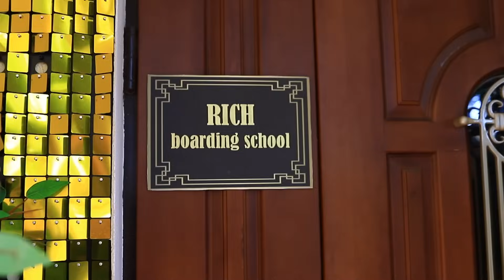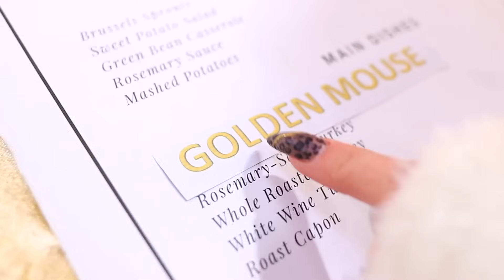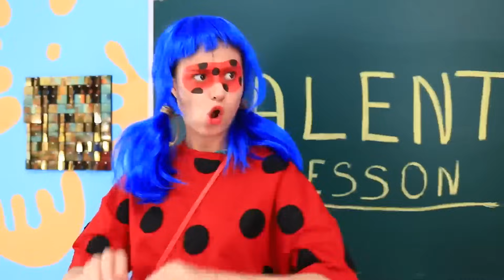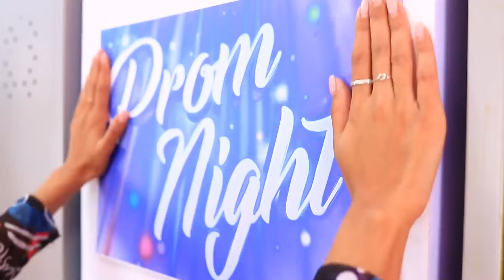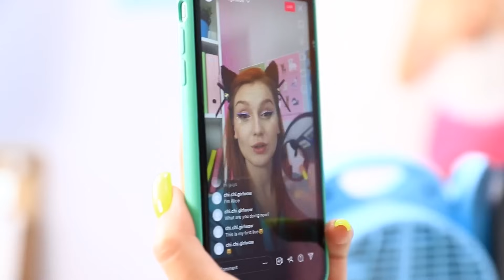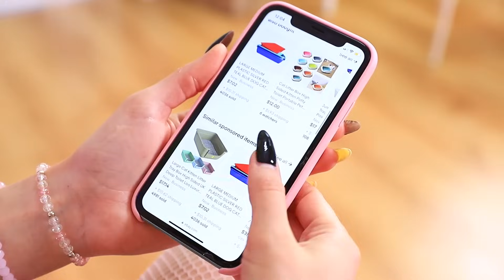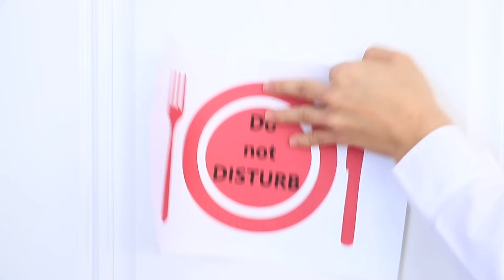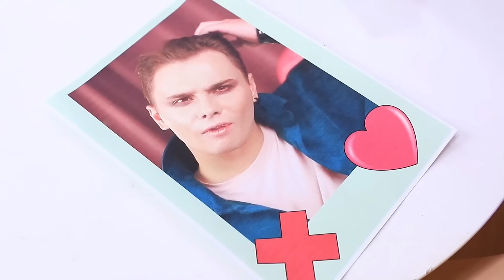Бедная Леди Баг, Вампир и Hello Kitty в богатой частной школе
У бедной Леди Баг ни цента в кармане. Зато есть счастливый билетик в богатую школу. Новая жизнь начинается прямо сейчас! Но, оказывается, даже супергерою непросто найти друзей. Никто не хочет дружить с бедной неудачницей. Но Леди Баг не привыкла сдаваться! Она обязательно справится со всеми невзгодами, а заодно и получит кубок лучшей ученицы богатой школы. Но главный приз – это верные подруги.
В нашем новом видео три талантливые студентки – вампирша Элис, милашка Хеллоу Китти и легендарная Леди Баг. Они такие разные! Но дружба всегда побеждает!